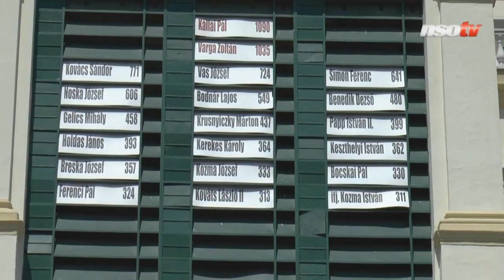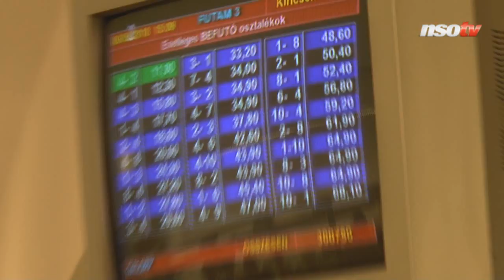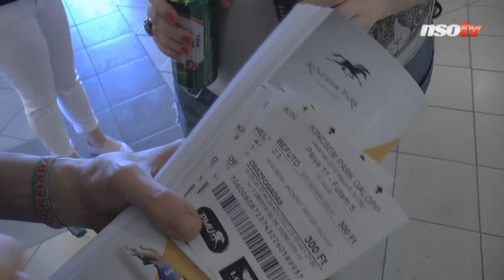Jól szórakoztunk a Tavaszi Lóverseny és Food Truck Show-n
Az NSO Tv stábja a Kincsem Parkba látogatott és meg is tette tétjeit.